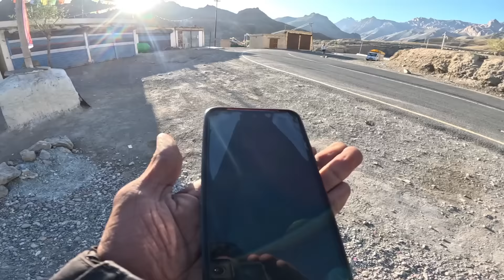🥲കുഞ്ഞന് 🐶വയ്യാത്തത്ത്🐶 അറിഞ്ഞില്ല 🥲